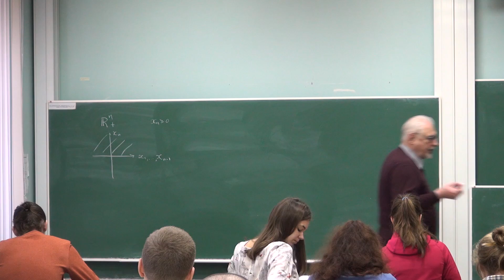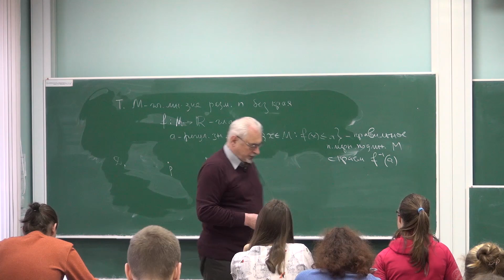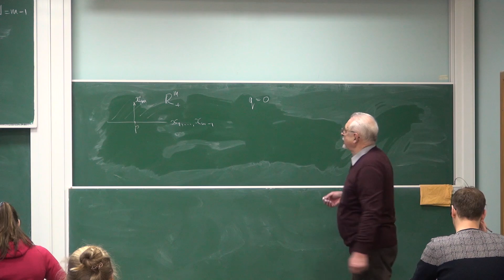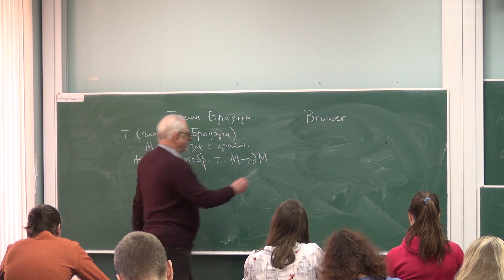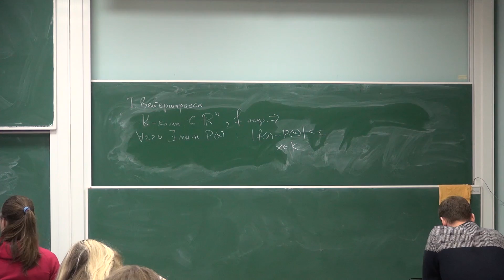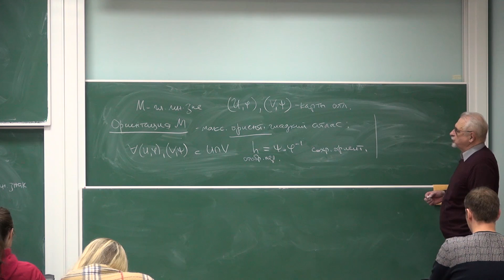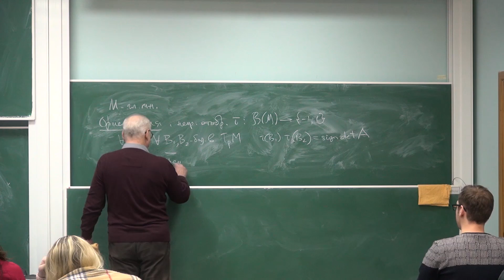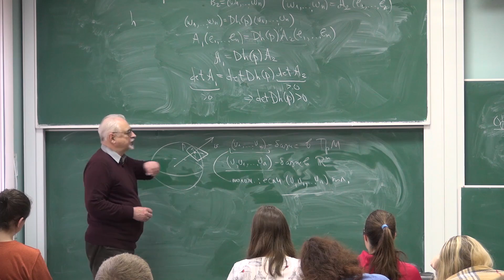Лекция 46 | Геометрия и топология | Сергей Пилюгин | Лекториум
Лекция 46 | Курс: Геометрия и топология | Лектор: Сергей Пилюгин | Организатор: Математическая лаборатория имени П.Л. Чебышева СПбГУ

Другие лекции по курсу «Геометрия и топология» доступны для просмотра по ссылке